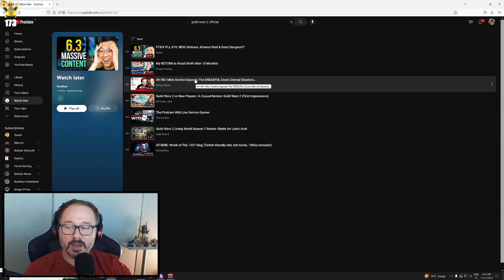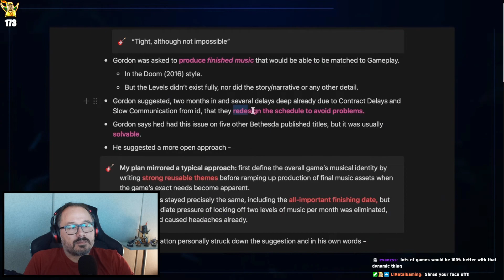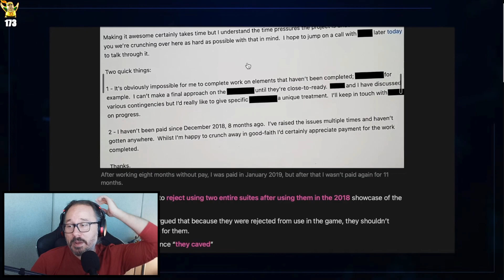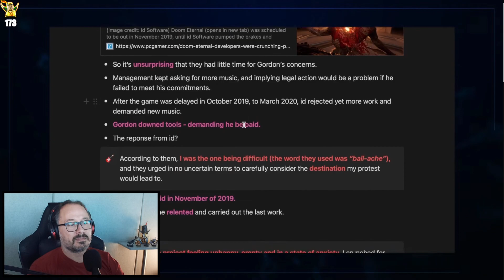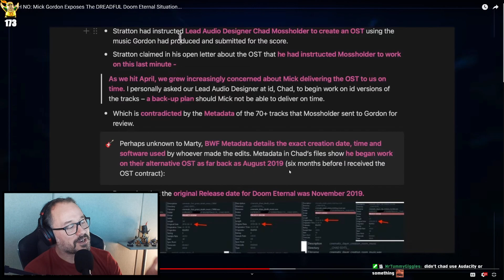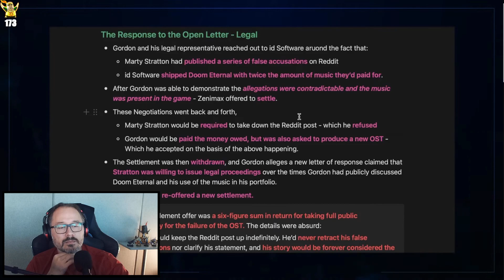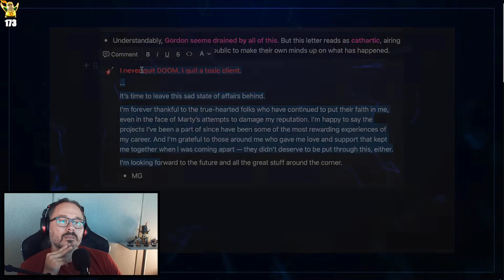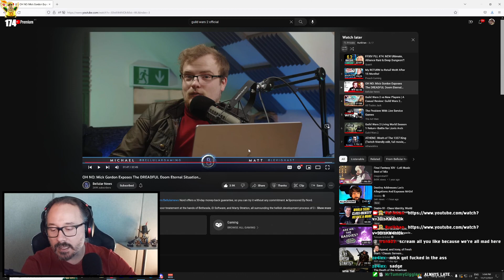Mick Gordon Exposes Terrible Situation with Doom Eternal's OST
If this is true, Id Software has failed their fans and their contractors, disgusting behaviour.